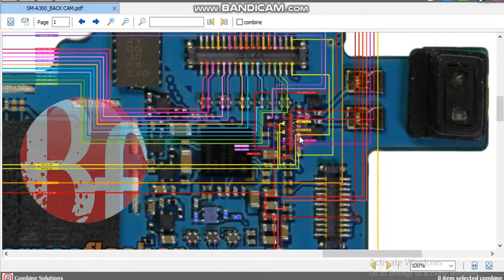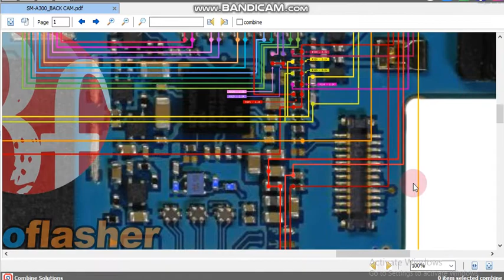Samsung a300 back camera jumper Samsung a300 back camera ways Samsung camera not working solution